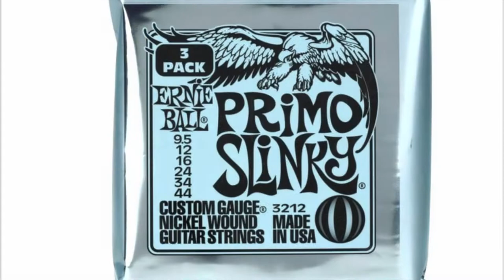Primo slinks 9.5 Sound super amazing..game changer.. on my usa strat.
Trying out new 9.5 primo slinky’s for the first time after using Elixirs for over 10 years 🤩
Ferl good and amazing…